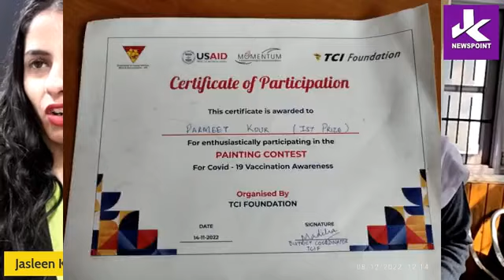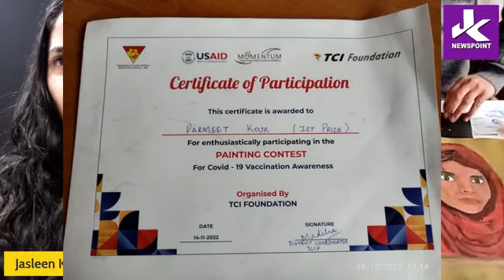Meet talented students of Khalsa Higher Secondary School from Srinagar.